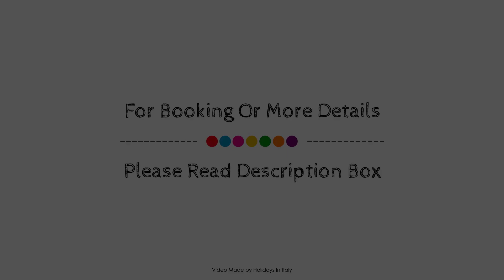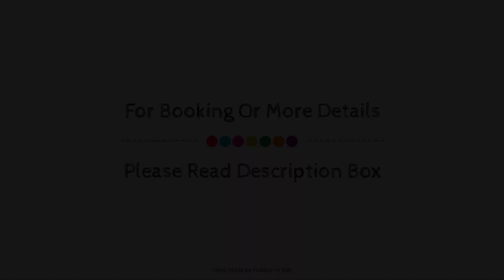Sorriso Thermae Resort & SPA, Ischia Island, Italy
About Property:
Sorriso Thermae Resort & SPA is conveniently located in the popular Forio area. The hotel has everything you need for a comfortable stay. Facilities like 24-hour room service, free Wi-Fi in all rooms, casino, Wi-Fi in public areas, car park are readily available for you to enjoy. Each guestroom is elegantly furnished and equipped with handy amenities. Take a break from a long day and make use of hot tub, private beach, fitness center, sauna, hot spring bath. Convenience and comfort makes Sorriso Thermae Resort & SPA the perfect choice for your stay in Ischia Island.
Searching For
1. Sorriso Thermae Resort & SPA - Ischia Island
2. Sorriso Thermae Resort & SPA - Ischia Island Virtual Tour
3. Sorriso Thermae Resort & SPA - Ischia Island Rooms
4. Sorriso Thermae Resort & SPA - Ischia Island Amenities
5. Sorriso Thermae Resort & SPA - Ischia Island Videos
6. Sorriso Thermae Resort & SPA - Ischia Island Offers
7. Sorriso Thermae Resort & SPA - Ischia Island Deals
Audio Credit:
Track Title: Reasons To Hope
Artist: Reed Mathis